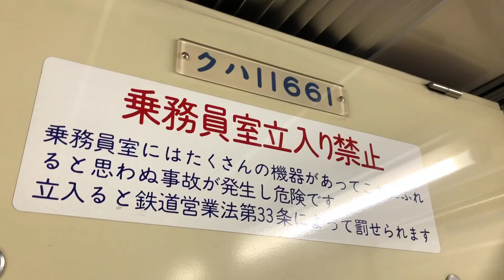【重要な準急】平日ダイヤで毎時08分に発車をする準急森林公園行きは急行とTJライナーのためにある列車でした。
平日ダイヤのみの存在で、少し浅めの夜時間帯から極端な深夜に差し掛からない辺りまで毎時08分に池袋駅を発車する準急森林公園行きを取り上げました。深夜の準急森林公園行きはとりあえず森林公園への入庫に目掛けて走るものとなり、途中の待ち合わせなどは少なめです。それに対し、こちらの準急森林公園行きはふじみ野駅で急行と、川越市駅でTJライナーと待ち合わせします。この時間帯の準急が森林公園まで行くのはこの列車のみです。志木でのライナー通過待ちが無いので、まだマシな準急と言えそうです。「ぜひ乗ってみてください」とは言えない対象の列車であることが正直なところなのですが、地元沿線民の方はこういった内容を意識されたうえで乗車してみると楽しめると思います。（以上のコメントは2021年4月5日現在のものです。つまり、51092Fがラッピング継続で出場したことはすでに把握済みです。）

●このチャンネルのホームページはこちら（小川れいか旅行の行程表などが載っています）